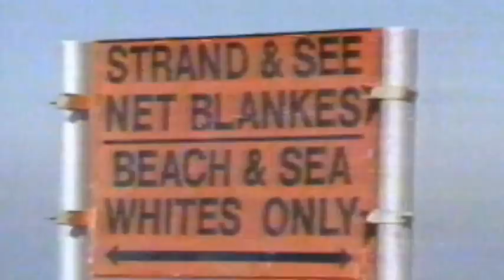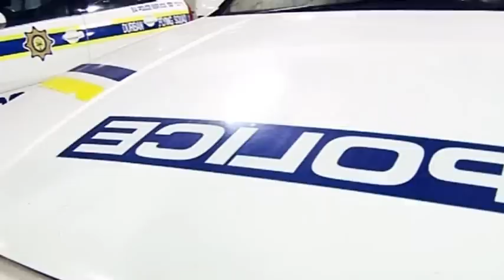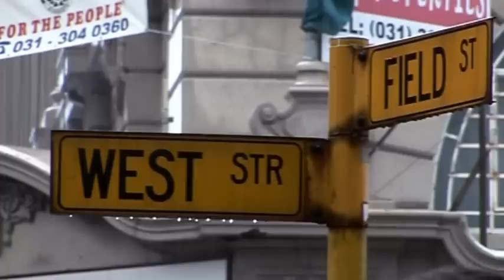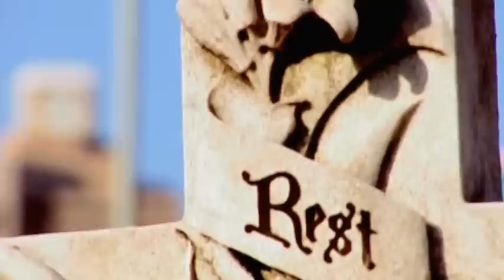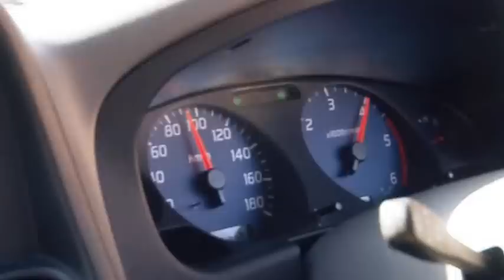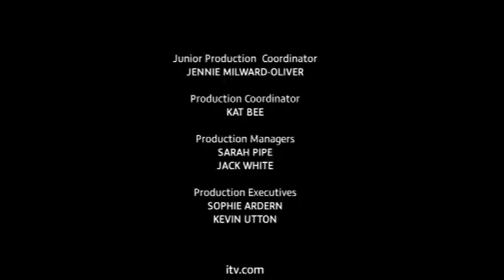Toughest Cops - South Africa (Episode 3)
Vinnie Jones Toughest Cops Episode 3 South Africa